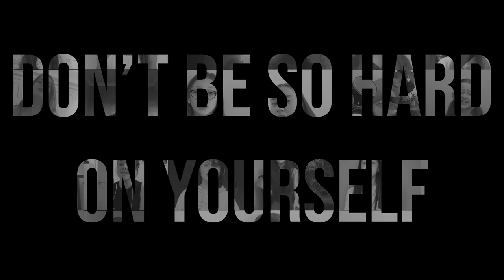Don't Be So Hard on Yourself - Manchester Virtual Youth Choir & Sue Devaney for NSPCC and Childline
Our second virtual youth choir project all ready for the first Childhood Day in the UK, and to raise funds for the NSPCC and Childline.
Launched Sunday 6th June 2021 following several months of submissions and editing!

Many people - including children and young adults - have struggled to cope during the various lockdowns and the situation has got worse for many over the past 15+ months.

Not all my students could take part in this video for various reasons, and some didn't want to be on screen.

Children can phone Childline for free on 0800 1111, to speak with other young people or specially-trained counsellors in confidence about any concerns.

To donate to the NSPCC and ensure we are able to continue supporting children and young people throughout the pandemic, please go to our dedicated JustGiving page:

Info below, including social media links to the performers (aged 7-23)

Video edited and designed by Sam Townsend (aged 18) in Adobe software.

All audio UNEDITED and assembled/mixed in Garageband. NO autotune was used - just a tiny bit of reverb and basic EQ to cope with the phone audio!

A HUGE thank you to Mark De-Lisser for his permission to use the vocal arrangement from:

Introduction by actress Sue Devaney

MANCHESTER VIRTUAL YOUTH CHOIR

Fabiana Cohen*
Jess Mellor
Ashleigh Smith
Elise Heap
Emily Moran
Jess Corps
James Burke
Lila Conway
Lizzie Conway
Jess O’Neill
Lauren Harden
Lily Kenny
Maisie Thompson
Saidy Rose
Molly White
Natalia Jacques
Poppy Kershaw
Ruby McGinnis
Sofia Wilkinson -Hill
Maisie Bradbury
Sadie Norris
Yasemin Bozkurt
Oliver  Hubbarde (audio only)

Additional harmonies:
Lily Kenny
Piano:
Fabiana Cohen
Drums:
Scott Heap